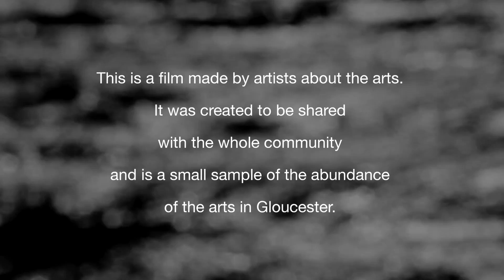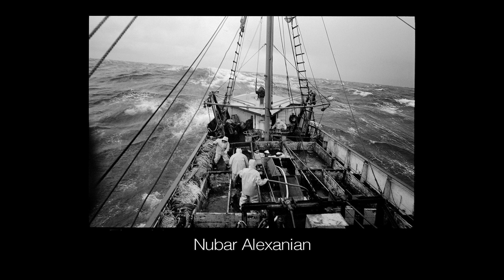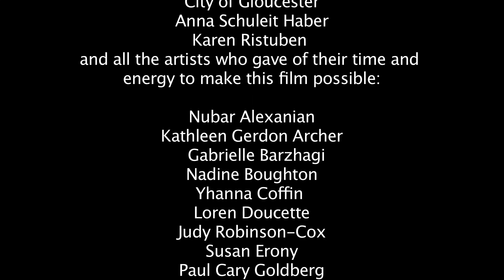Gloucester Arts Now 2015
This is a film made by artists about the arts.  It is created to be shared with the whole community and is a small sample of the abundance of the arts in Gloucester.